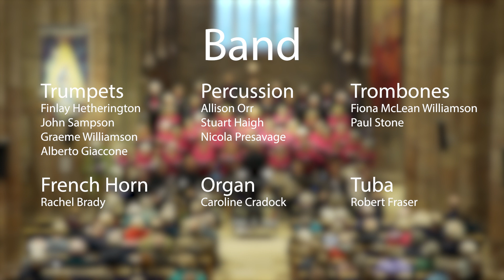Psalm 130 - The Haddington Psalms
Words and Music by Nigel Don
For sheet music please visit: nigeldon.com

Sung by the Garleton Singers conducted by Stephen Doughty and accompanied by Brass Tracks